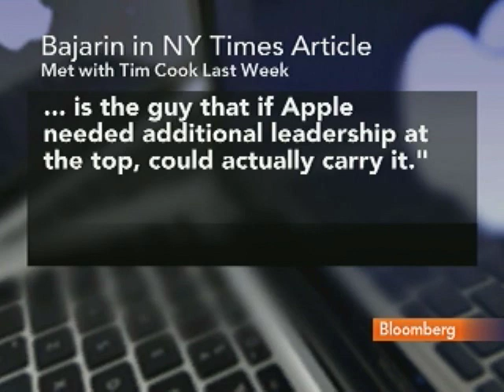Bajarin Says Apple Is No Longer a One-Man Company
January 18 (Bloomberg) -- Timothy "Tim" Bajarin, founder and president of Creative Strategies Inc., discusses the potential impact of Apple Inc. Chief Executive Officer Steve Jobs's medical leave on the company.
     Bajarin, who speaks with Mark Crumpton on Bloomberg Television's "Bottom Line," also discusses the executive management team at Apple. (Source: Bloomberg)